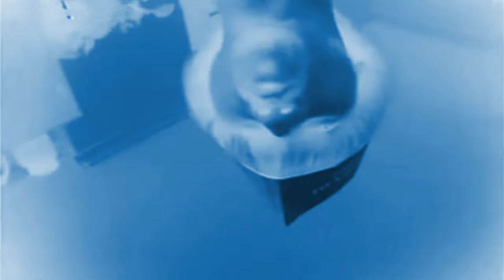Preview 2 Pot Of Macaroni Random Effects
Requested by: @TheMediaWeirdPaulFX @Ferhogs2093
Add me on Discord: Jackhogs